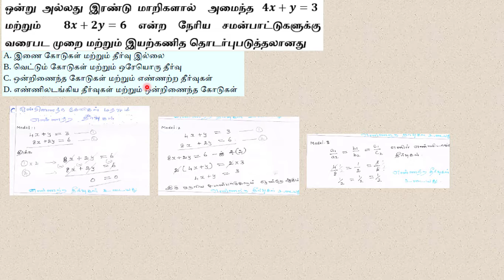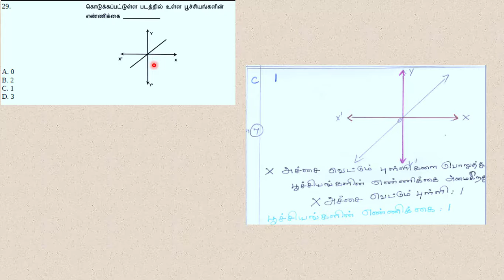TN EMIS BASIC QUIZ 2 MATHS ANSWER/25.09.2021